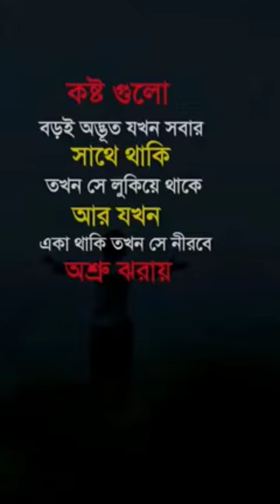September 5, 2023